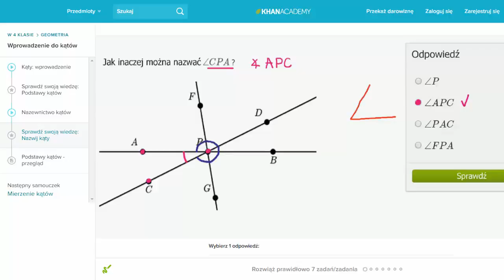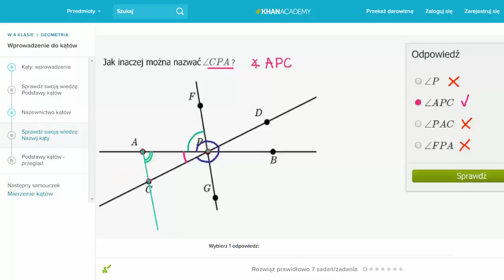Nazywanie kątów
Fundacji AVIVA.